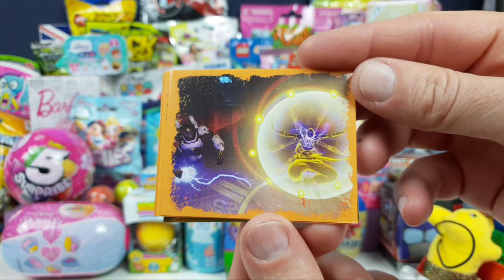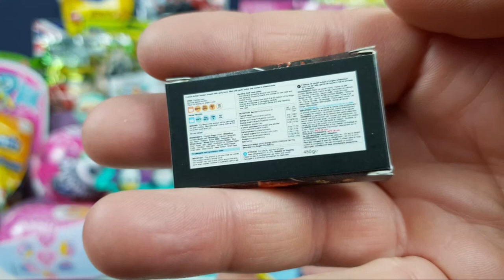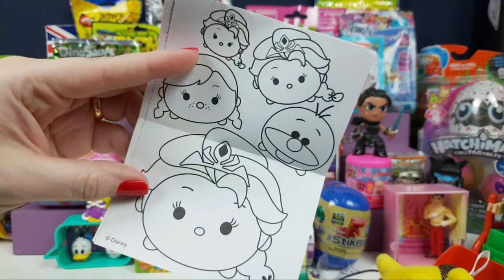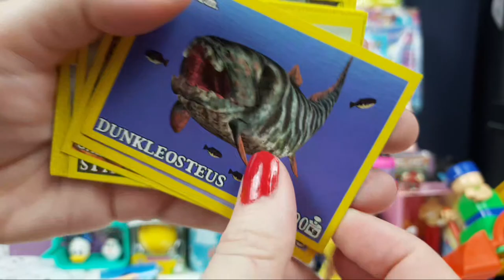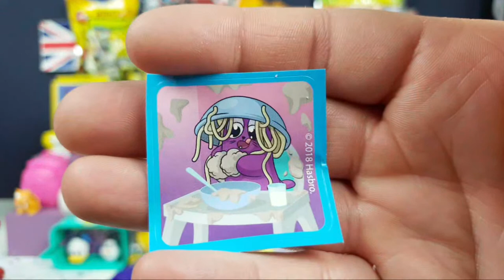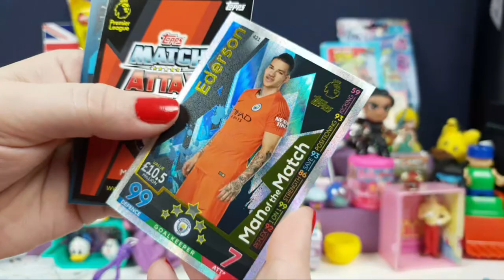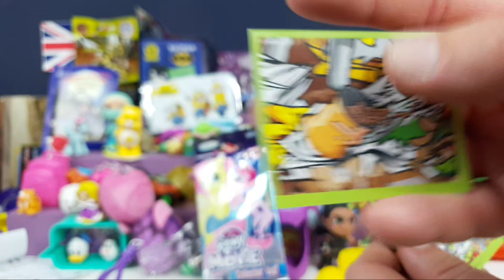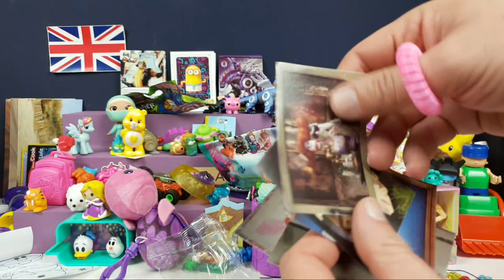Live Unboxing Stream 25! Collectibles blind bags and boxes! Disney Funko Pop Lego Pixar Barbie Thor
Welcome to our 25th LIVE STREAM!